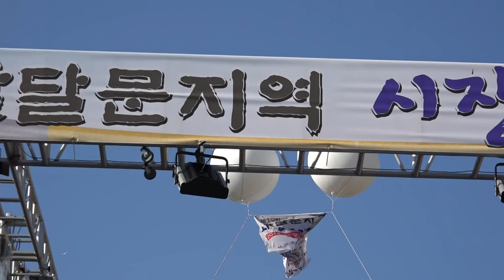신바람 이박사-메들리_SHOW 가요열창-수원팔달문 지동교특설무대_영상감독 이상웅-2014.10.11. 155007